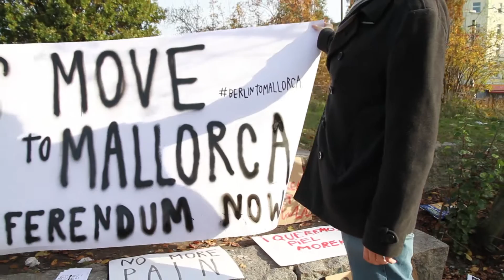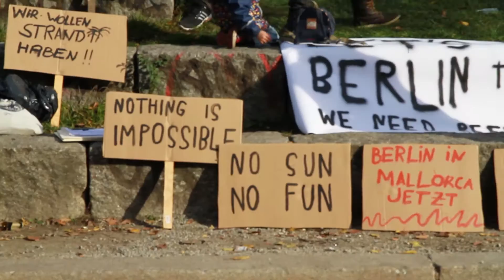LET'S MOVE BERLIN TO MALLORCA? BERLINERS REACTION IN MAUER PARK (BERLIN) // RALLITOX ART PROJECT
Could a mature country like the German-Germany agree and generate the complicity needed to initiate something that we all know is impossible?
This campaign is part of the art series created by the artist Rallitox de la Fé and the Confused Movement . It aims to generate debate and see how far people could go when asking for something, even when it seems to be utopian, and analyze if it's possible to agree on artistically driven collective madness.
First action where people from the Confused movement were collecting signatures and explaining the project in the Mauerpark. Berlin.
Thanks to all the friends who are helping to create this art project.
Rallitox de la Fe.